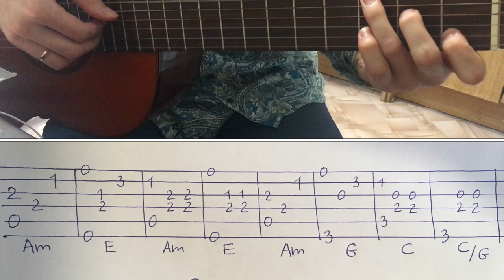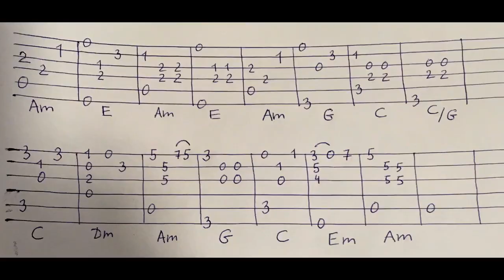Ой Мороз Мороз На Гитаре (как играть Аккорды, разбор, табы)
Как играть русскую народную песню Ой мороз Мороз. Разбор песни. Аккорды. Перебор. Фингерстайл. Табы

Упрощённая версия аккордов
Am     E    Am  E  Am   G      C             С
Ой, мороз, мороз, не морозь меня,
 C   G      Am  G Am Em    Am   Am
Не морозь меня, моего коня.